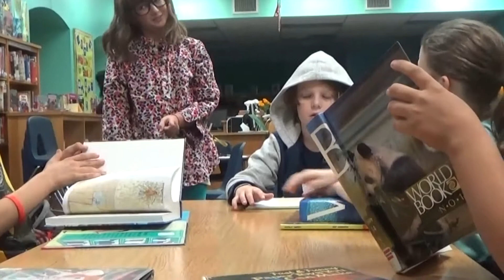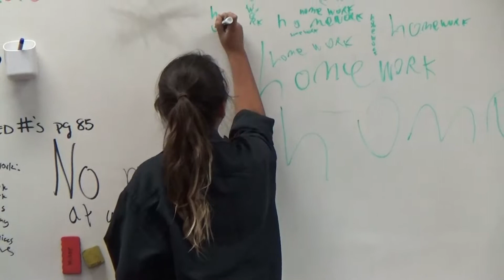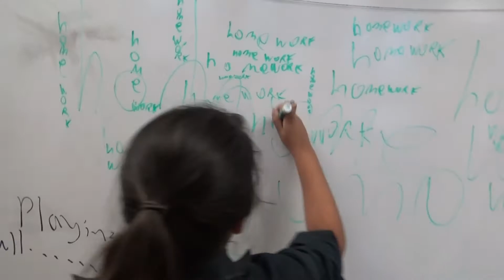No Homework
Mathews Elementary, Fall 2018